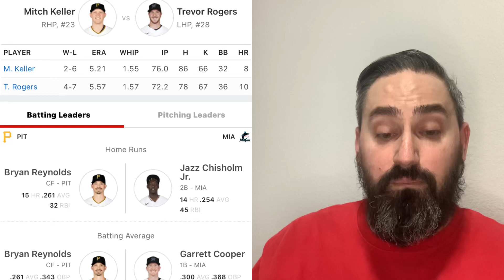Miami Marlins VS Pittsburgh Pirates￼ 7/11/22 Free MLB Sports betting Info & My Picks/Prediction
Miami marlins vs Pittsburgh pirates, Miami marlins vs Pittsburgh pirates prediction, marlins vs pirates , marlins vs pirates prediction